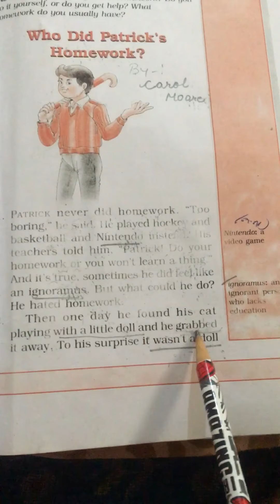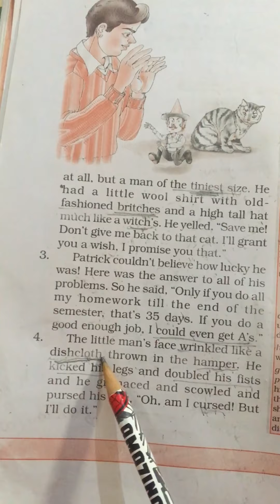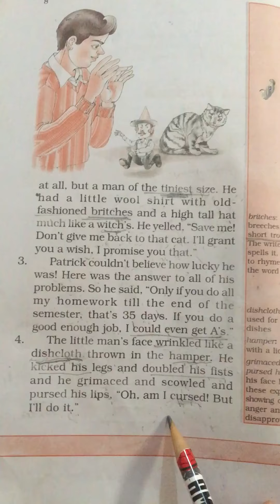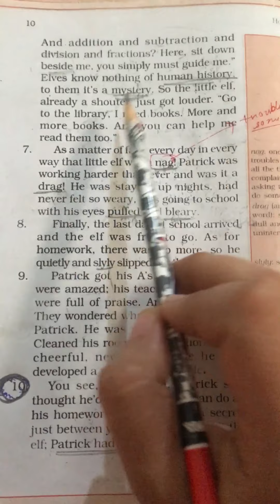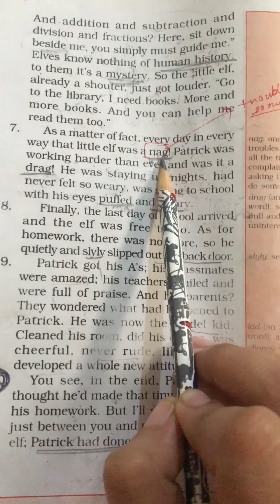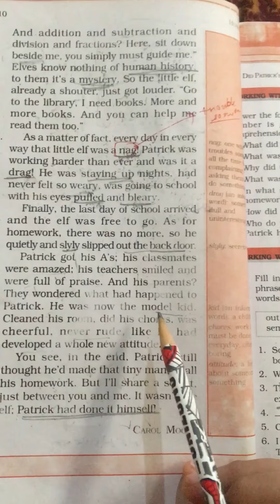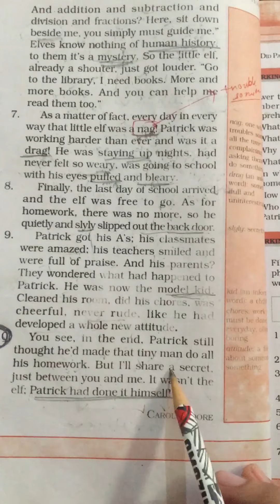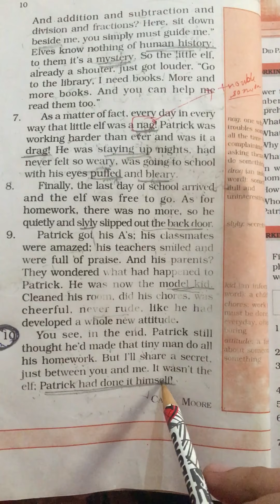WHO DID PATRICK’S HOMEWORK?